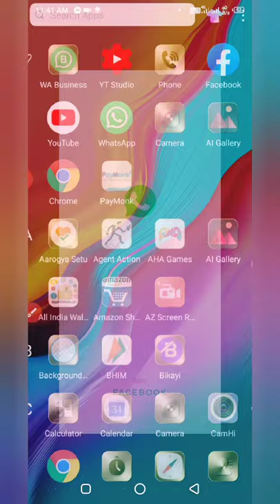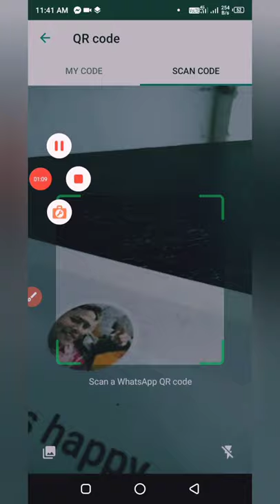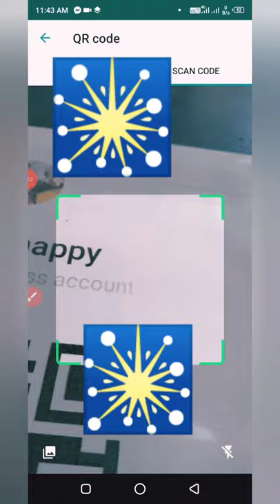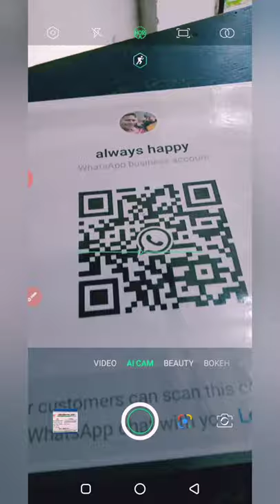Bina number save kiye WhatsApp message kaise bhejen, बिना नंबर सेव किए व्हाट्सएप मैसेज कैसे भेजें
Hi doston mein aapka dost Chunnu ji aap ka  swagat hai hamare YouTube channel A to Z aao sikhe pe,
 बाद में बताऊंगा कि आपको बिना मोबाइल नंबर सेव किए आप किसी को व्हाट्सएप मैसेज कैसे भेजते हैं।

Main online form kaise bhara jata hai vah batata hun, mera ek cyber cafe hai, aur main aap logon Ko sabhi job sambandhit jankari deta rahata hun, sath me mobile app ke bare me bhi bata hu,